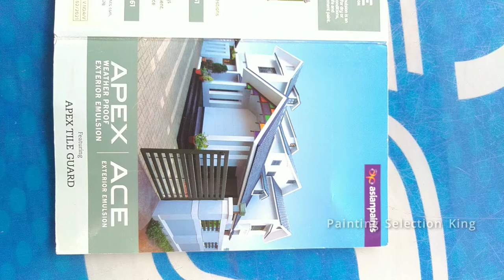Asian Apex & Apex Tile Gurad Colour shade Card